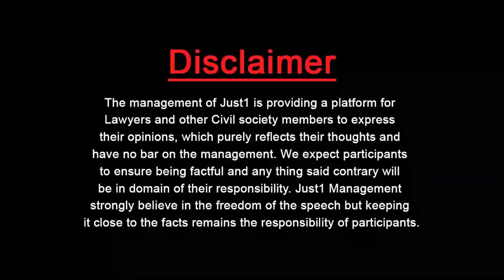Fun Aur Wakeel With Umar Bhatti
Adv. Mohammad Umer Bhatti in "Fun Aur Wakeel" at Just1TV with Adv.Nargis Naheed Tariq!